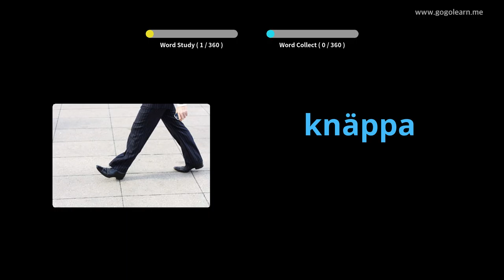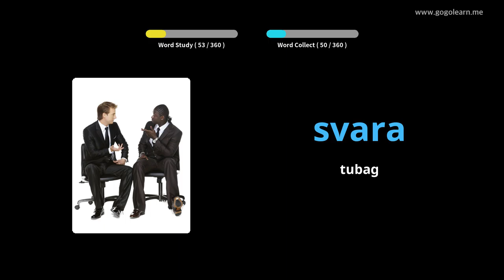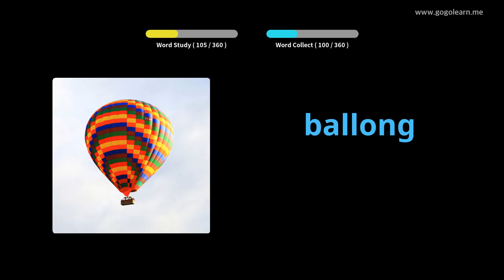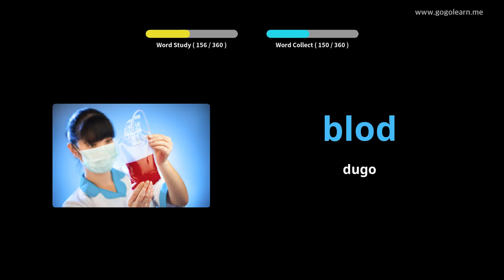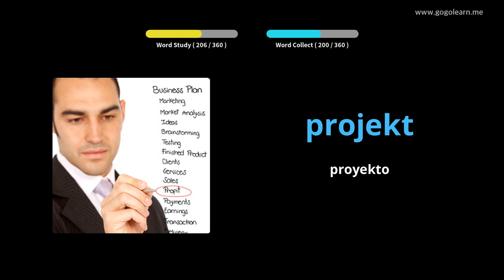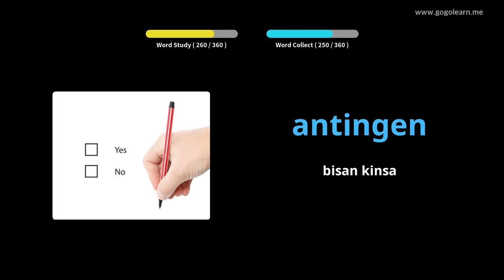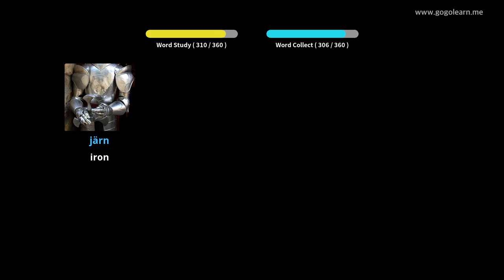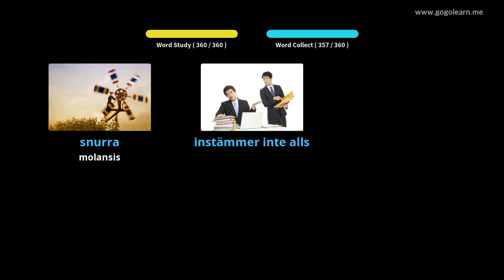Suweko nga Bokabularyo sa Secondary School 3 | Golearn